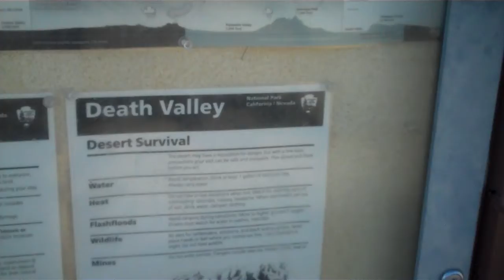Driving from Death Valley to Lone Pine, California on California Highway 190(CA-190), December, 2014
Taking a short break at a rest stop on California Highway 190.  This was located along a somewhat steep and long climb out of Death Valley.

We were driving from Death Valley to Lone Pine, California on California Highway 190(CA-190), December, 2014.  This was part of a family trip to see the Manzanar National Historic Site,
the former site of a Japanese-American internment camp during World War II.  Manzanar National Historic Site is located in Independence, which is near Lone Pine, California.